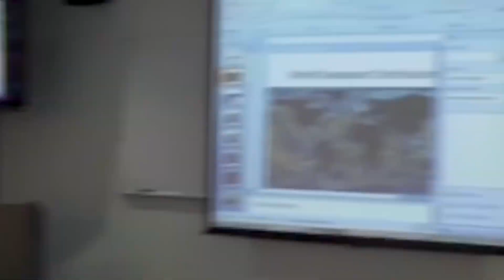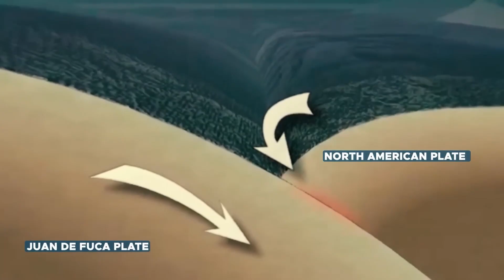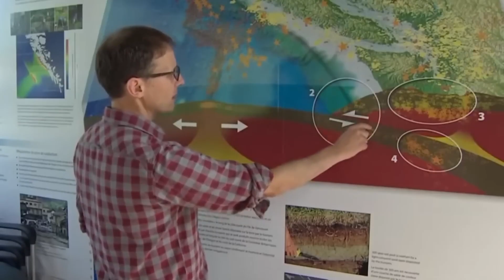The Cascadia Fault Is Ready To Rupture: A MEGA Earthquake Is Coming!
The Cascadia Subduction Zone, stretching from Northern California to British Columbia, is a geological giant quietly accumulating immense tectonic stress beneath the Pacific Northwest. In this gripping video, we explore the alarming possibility of a mega-earthquake—one with the potential to reach a magnitude of 9.0 or higher. Through detailed scientific analysis, historical evidence, and expert commentary, we uncover the hidden dangers lurking beneath the surface. The video examines the mechanics of subduction zones, the eerie patterns of past seismic activity, and the catastrophic chain reactions such an event could trigger, including devastating tsunamis, widespread infrastructure collapse, and long-term societal impacts. We also discuss the preparedness—or lack thereof—of major cities like Seattle and Portland, raising critical questions about readiness and resilience. This is more than just a natural disaster scenario; it’s a wake-up call to understand the forces shaping our planet and the urgent need for preparedness in the face of an inevitable geological event.

Some small portions of your content may have been used in our videos.

We are committed to addressing your concerns promptly. Thank you for your understanding and support!